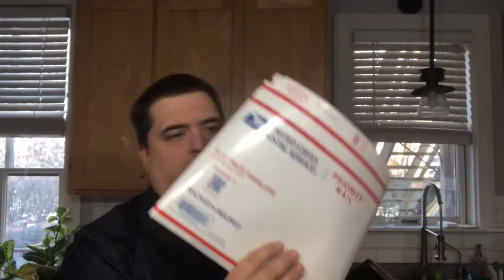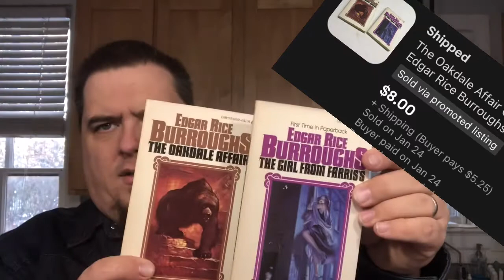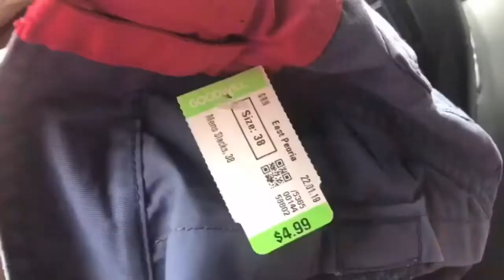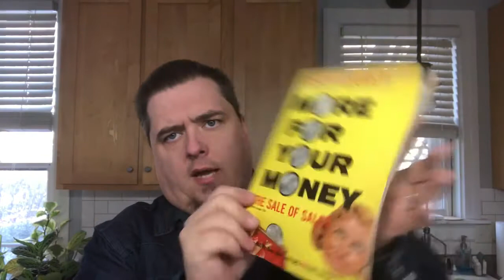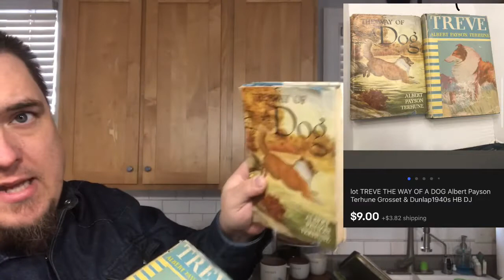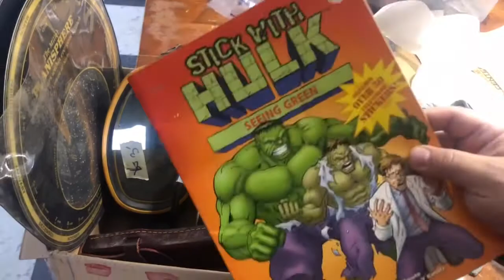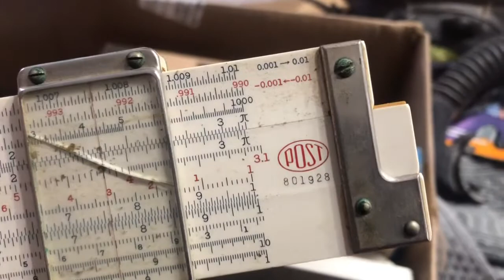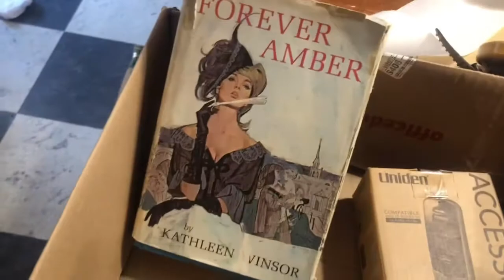What is selling on ebay and what I found at the thrift for cheap to make profit